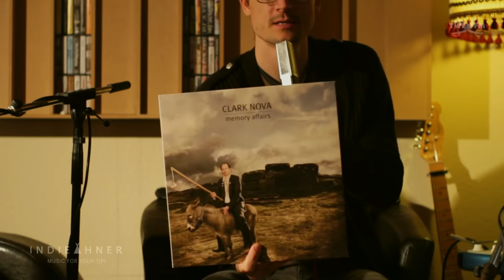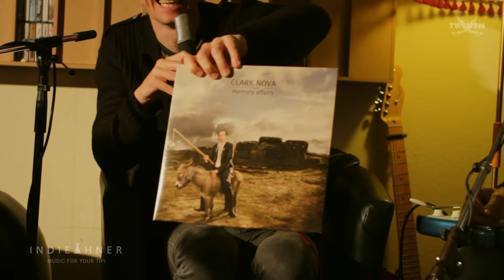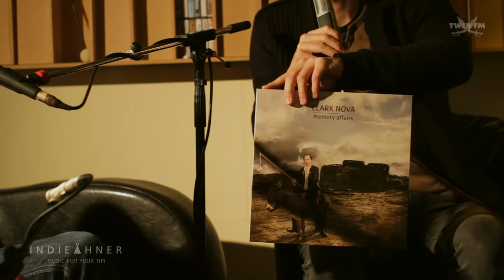Indie Ahner TV #5 (feat. The Lo Fi Duo & Clark Nova)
Indie Ahner TV episode 5. Featuring The Lo Fi Duo (Inside Tracks) and Clark Nova. Hosted by Alex McCarthy, Audio Production Thomas Wosnitza, Production Coordinator Guido Kreutzmüller, Video Production Dan McGarry.
INDIE AHNER is an independent network for folk and singer/songwriter music from Berlin. At the heart of this network is INDIE AHNER TV. On the show established artists as well as up and coming acts perform their songs live and in acoustic form.­ INDIE AHNER communicates, connects and promotes. It provides a concerted platform­ for putative lone fighters. What all these acts have in common – Berlin as a centre of life and a source of inspiration.

INDIE AHNER TV is broadcast every last sunday of the month at 10 pm at ALEX – Offener Kanal Berlin TV station as well as and INDIE AHNER’s social media channels.

INDIE AHNER ist ein unabhängiges Netzwerk für Folk und Singer/Songwriter-Musik aus Berlin.
Herzstück des Netzwerkes ist INDIE AHNER TV. In der Sendung präsentieren bereits­ etablierte sowie aufstrebende Acts ihre Songs live, akustisch und unverstärkt.

INDIE AHNER kommuniziert, vermittelt und promotet und bietet so vermeintlichen EinzelkämpferInnen des Genres eine gemeinsame Plattform. Was alle gemeinsam haben? Berlin als Lebensmittelpunkt und Inspirationsquelle.

INDIE AHNER TV wird immer am letzten Sonntag des Monats um 22 Uhr auf
ALEX – Offener Kanal Berlin ausgestrahlt und ist danach und den sozialen Medien von INDIE AHNER zu sehen.